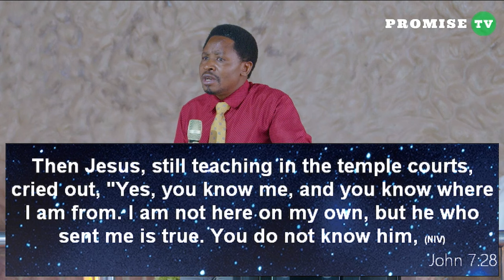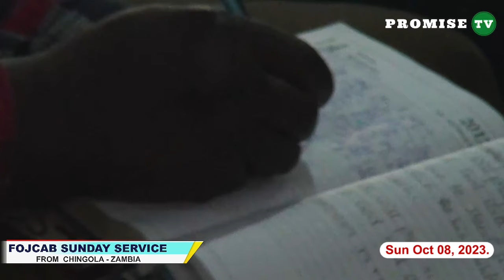NO ONE CAN STOP YOU Part II Sermon By Pastor Felix Mulenga (08.10.2023)